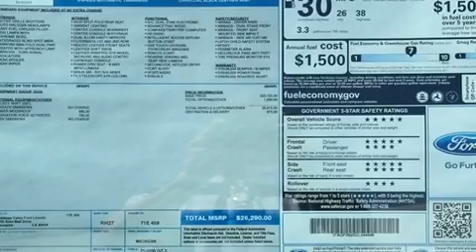2016 Ford Focus Titanium in Lancaster, CA 93534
Antelope Valley Ford Lincoln
1155 Auto Mall Drive

You can expect a lot from the 2016 Ford Focus. Smooth gearshifts are achieved thanks to the efficient 4 cylinder engine, and for added security, dynamic Stability Control supplements the drivetrain. Both high fuel economy and flexible performance are assured by the 6 speed automatic transmission. Top features include leather upholstery, adjustable headrests in all seating positions, a trip computer, tilt and telescoping steering wheel, heated door mirrors, an overhead console, rear wipers, and a split folding rear seat. Storage solutions are integrated throughout the interior, demonstrating thoughtful attention to detail. Premium sound drives 10 speakers, providing you and your passengers a sensational audio experience. Passenger security is always assured thanks to various safety features, such as: dual front impact airbags with occupant sensing airbag, head curtain airbags, traction control, brake assist, a security system, an emergency communication system, and 4 wheel disc brakes with ABS. We pride ourselves on providing excellent customer service. Stop by our dealership or give us a call for more information.